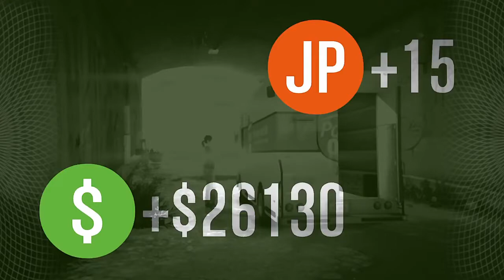【GTAオンライン】うかれいず+2の強盗「パシフィック銀行強盗」＃１【GTA5】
ライブ配信で行ったものを編集しました。あらかじめご了承ください！